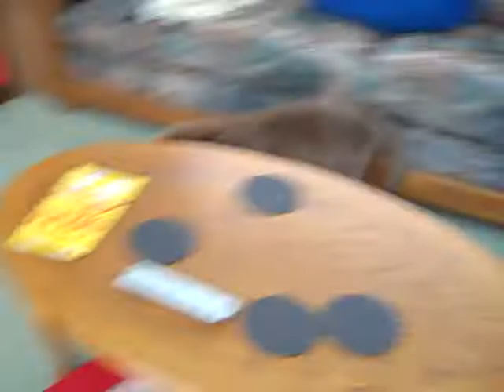Orange Dog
Hershey, the dog, likes oranges. Kind of.